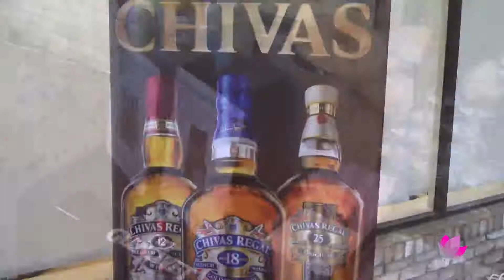DePasquale The Spa hosts 2nd Annual Spring Shopping Soiree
DePasquale, The Spa in Morris Plains, NJ teamed up with Nieman Marcus
of Short Hills, Ferrari-Maserati of Central NJ, Ruth's Chris
Steakhouse, Pernod Ricard, Black Label Choppers, and J-R Cigars of
Whippany to host the 2nd annual Spring Shopping Soiree to benefit Camp
Nejada. Camp Nejada is a summer camp for children with Type 1 Diabetes.
VIVE Katerin was on the scene to cover the event and talk with clients and sponsors.